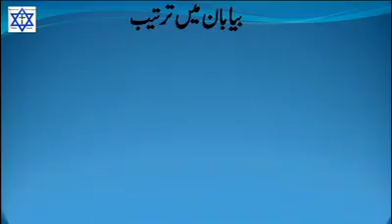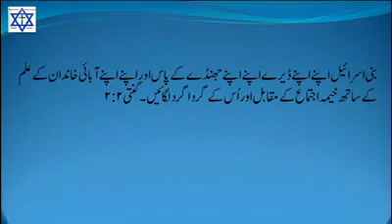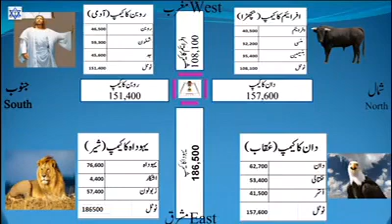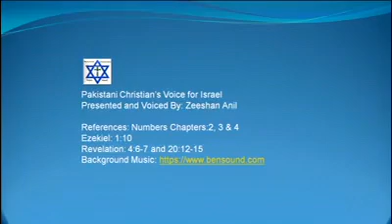God of Counting and Order. In Urdu گنتی اور ترتیب کا خُدا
گنتی اور ترتیب کا خُدا۔ اُردو میں